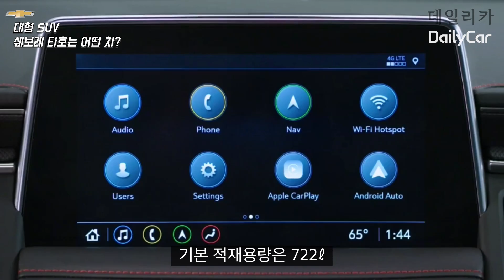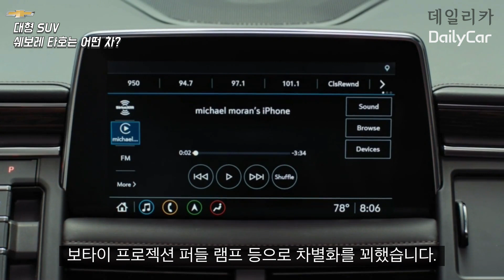드디어 등장한 쉐보레 ‘큰 형님’..대형 SUV 타호는 어떤 차?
[TV 데일리카] 드디어 등장한 쉐보레 ‘큰 형님’..대형 SUV 타호는 어떤 차?

한국지엠이 12일 쉐보레 플래그십 SUV 타호의 국내 사전계약에 돌입했다. 타호의 크기는 길이 5352㎜, 너비 2057㎜, 높이 1925㎜, 휠베이스 3071㎜ 등으로 국산 SUV 중에선 적수가 없다. 파워트레인은 V8 6.2ℓ 직분사 가솔린 엔진과 자동 10단 변속기의 조합으로 최고 출력 426마력, 최대토크 63.6㎏f·m 등 강력한 성능을 자랑한다.

17개 모드로 엔진 실린더를 비활성화·활성화하는 다이내믹 퓨얼 매니지먼트 시스템(DFM)을 비롯, 어댑티브 에어 라이드 서스펜션, 트레일러 어시스트 가이드라인, 15인치 대형 컬러 헤드업 디스플레이, 360도 디지털 서라운드 비전 카메라, 10 스피커 보스 프리미엄 사운드 시스템 등 풍성한 최신 편의·안전품목도 강점이다. 타호의 가격은 9253만원, 다크 나이트 스페셜 에디션은 9363만원이다.

취재 : 데일리카 안효문 기자